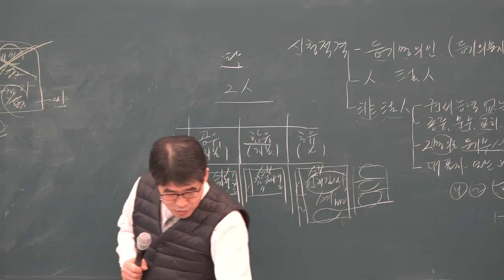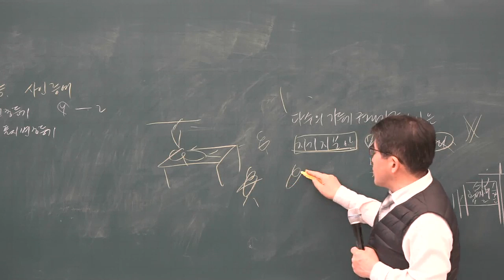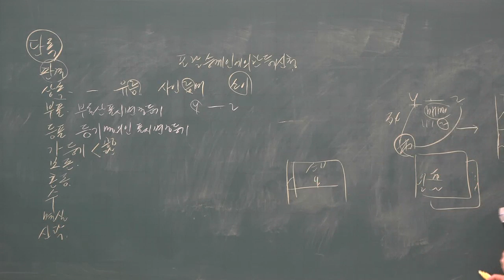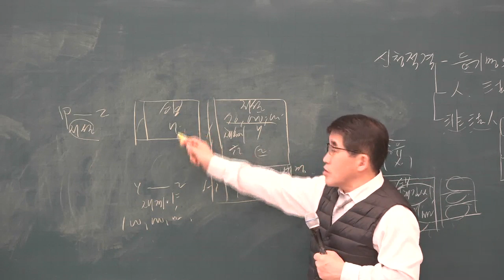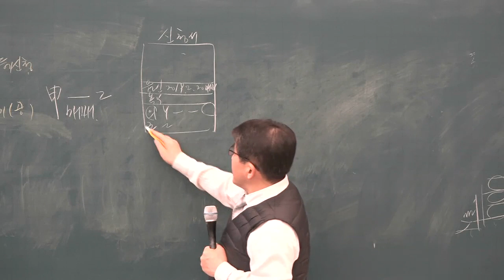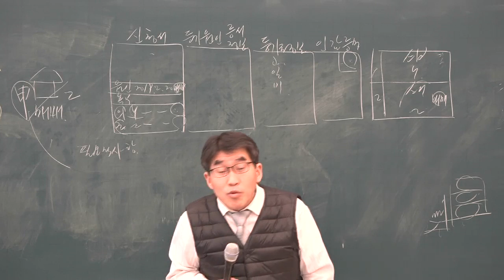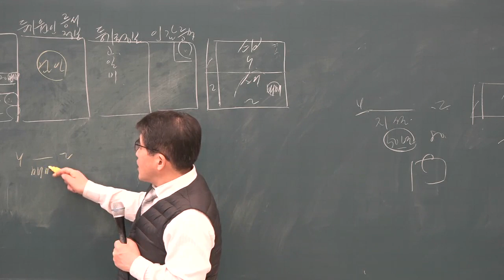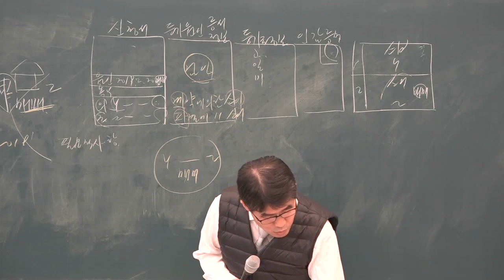[공전무] 2019년 공인중개사 부동산 공시법 기본이론 2-15